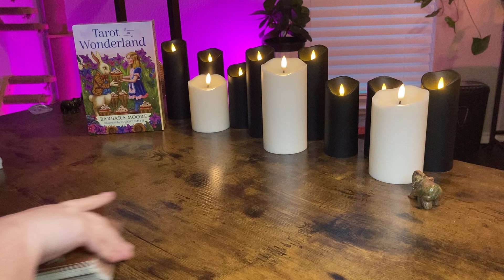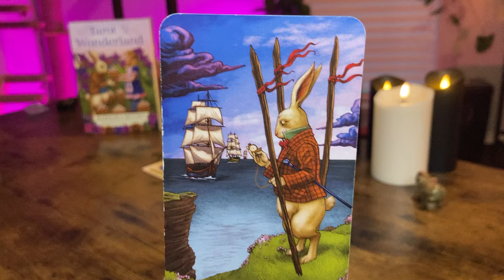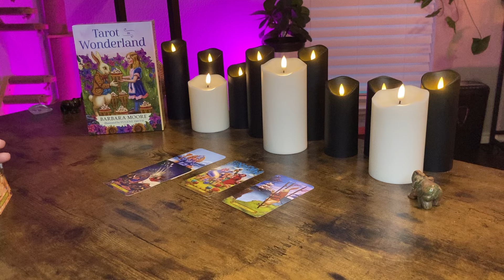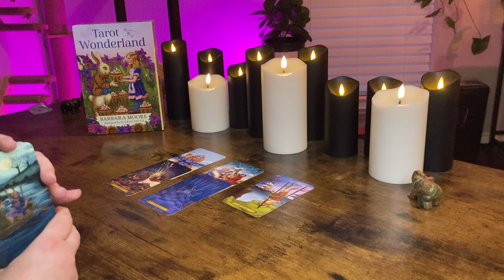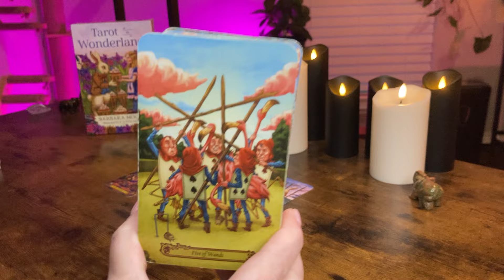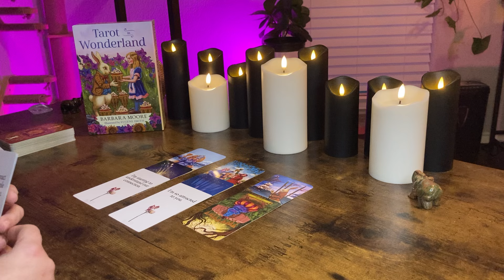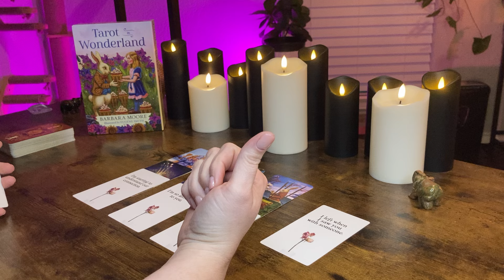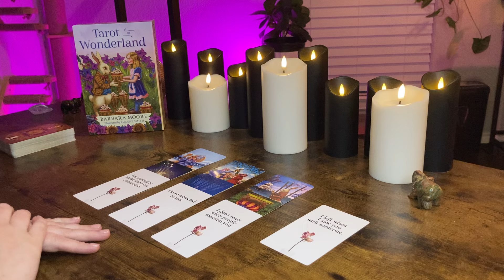LIBRA - This is what they tell people about YOU! BONUS MARCH 2024